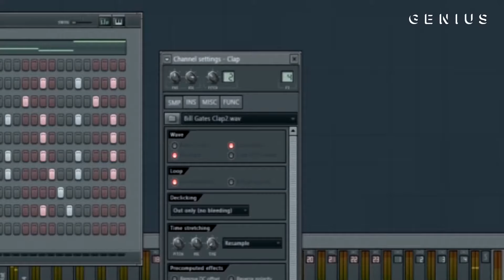Jazzfeezy (From Genius & T-Minus Motto Deconstruction)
Jazzfeezy ( as seen from Genius & T-Minus Motto Deconstruction)

This is the launch of my channel, where I'll be breaking down beats, launching new drum kits and just bringing you into my studio process.

Thank you Genius & T-Minus for this shout out.

This video was edited from:

The Making Of Drake's "The Motto" With T-Minus | Deconstructed